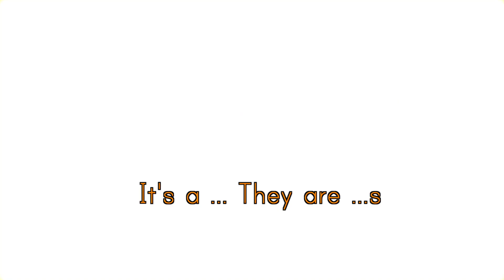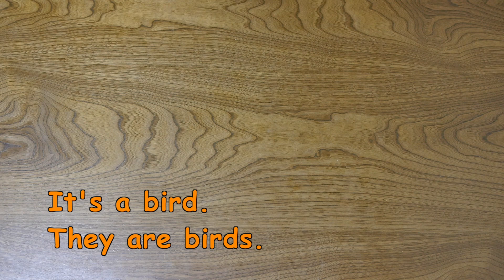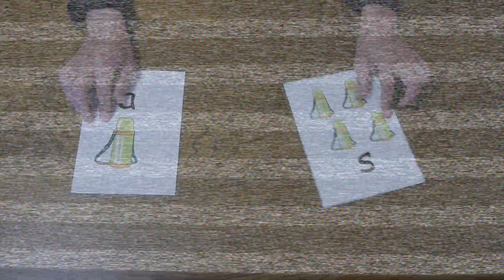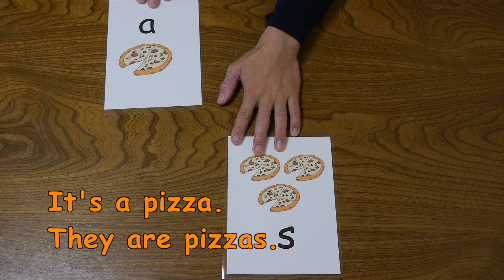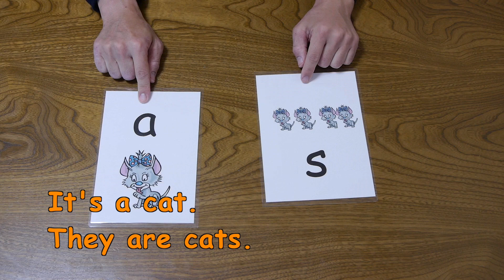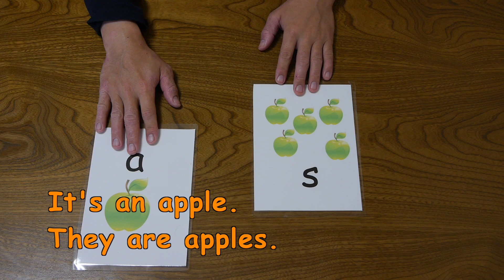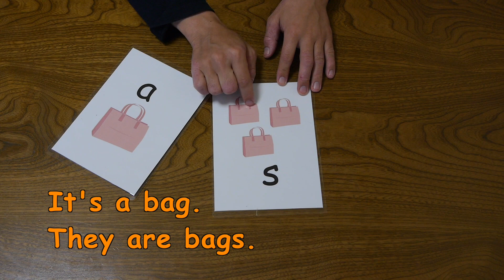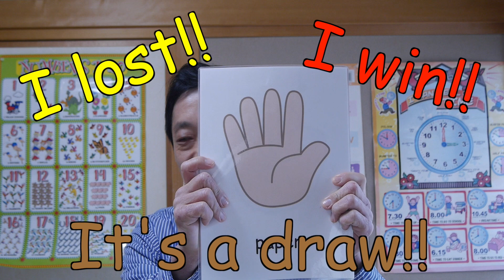Kinder Book 4 Lesson 6 It's a ... They are ...s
Kinder Book 4 - Lesson 6

Target language - It’s a … They are …s
使用するフレーズ - これは（単数の。。。）です。これらは（複数の。。。）です。

General lesson vocabulary - The 4 seasons. Prepositions (on, in, under, next to, in front of, behind)
一般語彙 - 四季・（上・中・下・横・前・後ろ）の前置詞

Actions - I can (...). I can't (...).
動詞 - 私は（。。。）ができる。私は（。。。）ができない。

Homework instructions - Match "It's a ... " with "They are ...s". Watch YouTube and write "It's a ..." or "They are ...s".
宿題の指示 - １つのもの「…」と複数のもの「…s」をせんでつなぐ。YouTubeを見て、単数か複数を英語で書きなさい。

This lesson forms part of an original series of textbooks that I have designed for kindergarten/early elementary school students who are learning English as a second language.
このレッスンは、第二ヶ国言語として英語を学習している幼稚園・小学低学年対象にした私が作成したオリジナル教材の一つのレッスンです。

The textbooks are available as a download in PDF format. The price of the textbooks includes customization of pages with student’s faces and names.
これらの教材はPDFダウンロードとして提供しています。教材の値段は児童各自の名前や顔写真のカスタマイズも含まれています。

There are six books in total with 23 lessons each.
全部で6冊、各冊は23レッスンあります。
下記の再生リストにて見てください。

詳しい情報は下記のHPをチェックして下さい。